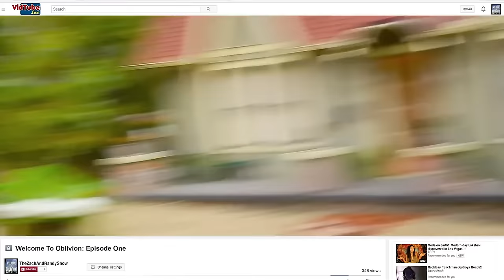Mejor película de terror y suspense 2020 completa en español latino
Las mejores películas de terror y suspenso 2020